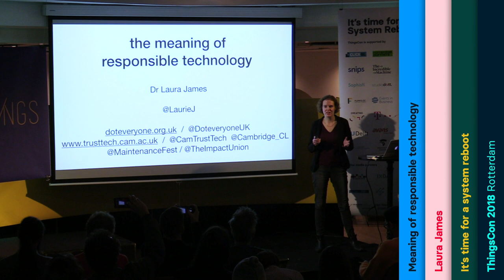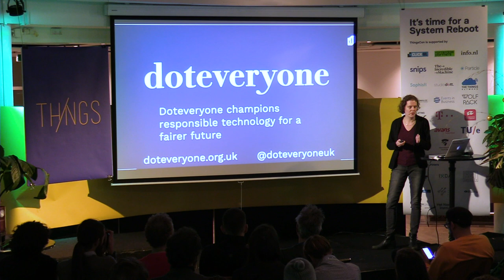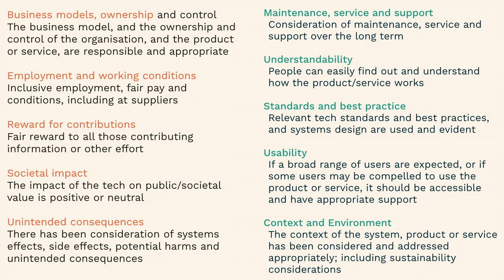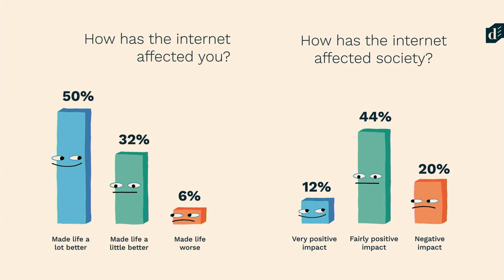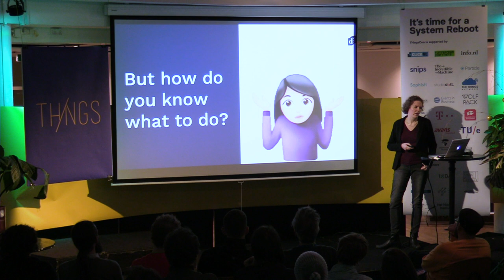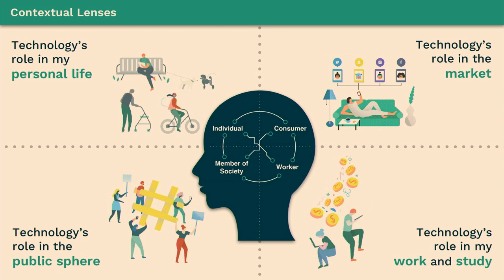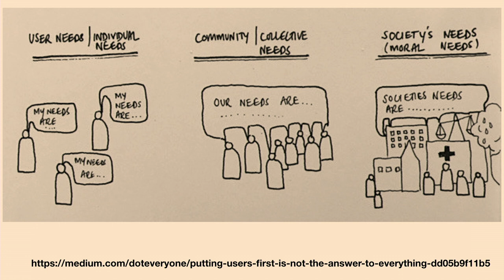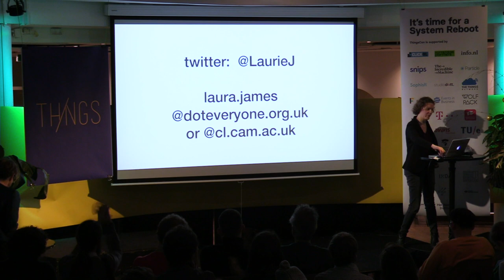ThingsCon 2018 - Laura James - Meaning of responsible technology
Dr Laura James is Entrepreneur in Residence at the Trust & Technology Initiative at the University of Cambridge, and Technology Principal at Doteveryone. She has worked extensively in technology and leadership roles in R&D, startups, civil society, humanitarian relief, co-operatives and more.

ThingsCon was held 6 & 7 December 2018 in BlueCity Rotterdam.